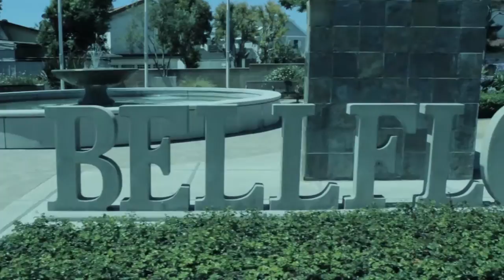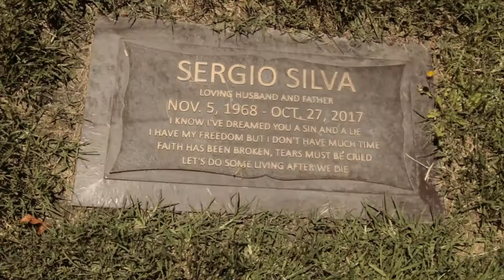Holy Ghost Feat. Roy'L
OneOfOne - Holy Ghost Feat. Roy'L
Google Play, Itunes, Apple Music, Amazon Music, Spotify etc
Soldiers for Christ
Holy Ghost music video,
Christian Hip Hop. Bellflower California, Los Angeles
Saved muzic. Cornuta block. God over money. Kingdom Muzic. 116. RMG, Rapzilla